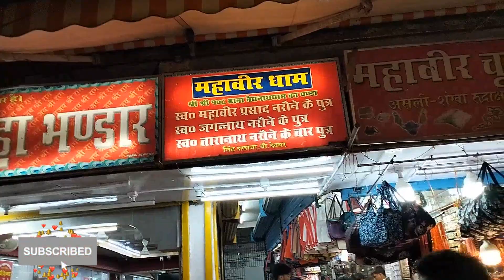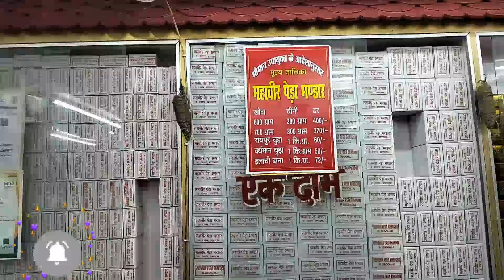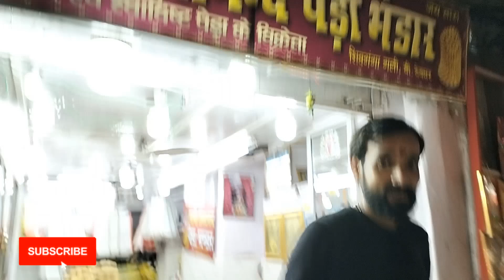Deoghar Sawan Mela ||Baba Baidyanath Dham || Bol Bam || Deoghar Night Tour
Baba Baidyanath Dham full tour
sawan me aane ka sabse acha din kaun sa hai
Deoghar kab aana sahi rahega
Deoghar me kaise hoga Puja Sawan mahina me
Full details on this video
Jane
Deoghar Night Tour
Aap free me deoghar me Ruk sakte ho
Sahi se Puja Hoga
Bhind ke liye kyaa management hai Deoghar me
Security Pura tight hai Deoghar Me
15k Police Force aye hai Deoghar me
Koi Tarah ka pareshani nahi hoga jaal jadane ke liye
Aap Deoghar me Aram se Puja kar sakte ho
Baba Baidyanath Dham jyotirlinga
Jharkhand me jyotirlinga hai
Baba Baidyanath Dham Deoghar

Deoghar aane ka tarika
Via Train Nearest Railway Station - Jasidih
Via Flight - Nearest Airport - Deoghar, Kolkata,Ranchi

Ashram Details -
Mahavir Dham
Near Singh Darwaja
Kumar Bhaiya (Panda Baba)

Agar aap pahli baar deoghar aa rahen tho ye video aapke liye hai guy's

Must watch my Old Videos here are the links
Old Video-